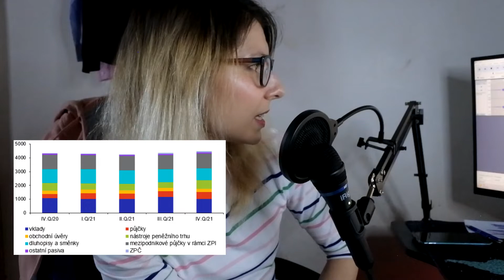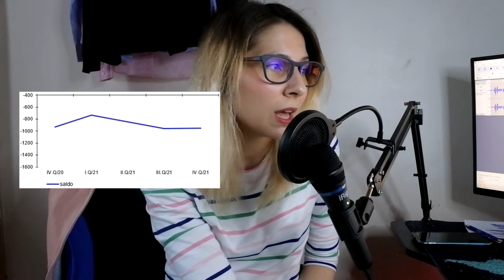Keynesiánský a Monetaristický Přístup k PB | Mezinárodní Investiční Pozice | Zahraniční Zadluženost